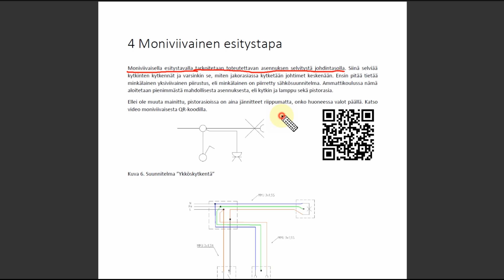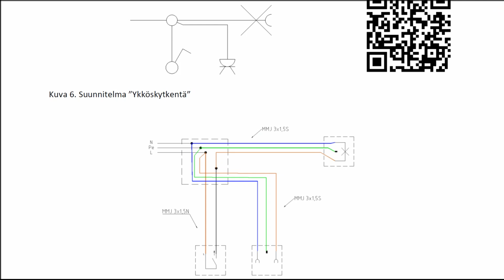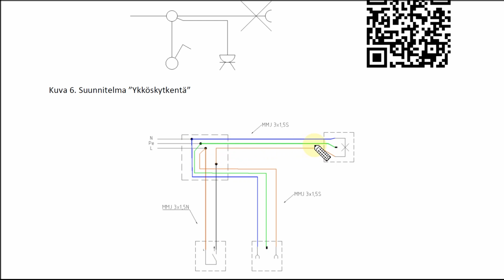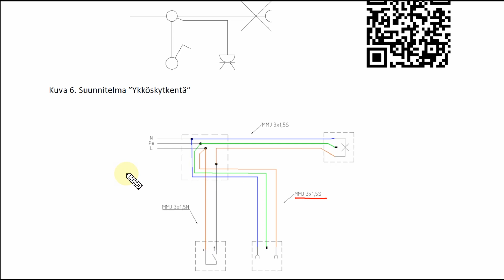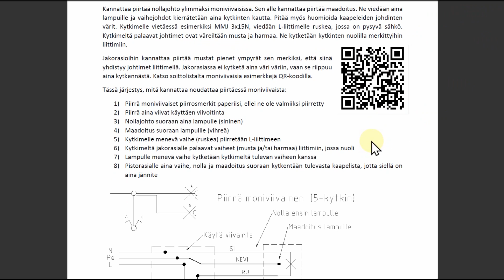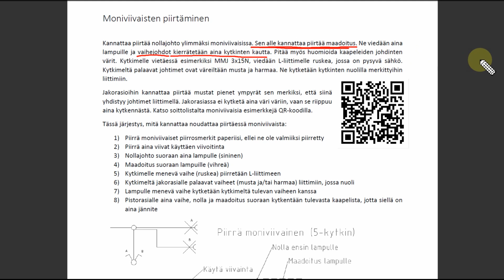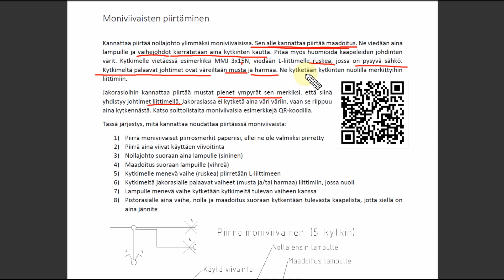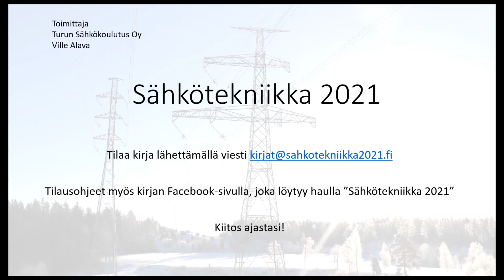Sähköasennustekniikan oppitunti - ohjeet moniviivaisten piirtämiseen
Tässä videossa on ohjeet moniviivaisten piirtämiseen.